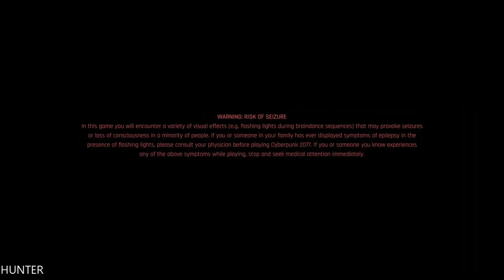Cyberpunk 2077 GAMEPLAY LETS PLAY PC MAX OUT (1080p60FPS)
PC SPECS:
- cpu: INTEL i9 9900K 4.86ghz
- mainboard: ASUS ROG STRIX Z390-F GAMING
- vga: ASUS RTX 2080 Ti Strix OC 11GB
- ram: KINGSTON PREDATOR DDR4 32GB 3466 MHZ CL15
- ssd: SAMSUNG 970 Evo 1TB M.2 SATA 3400/1500
-hdd : WDD RED 6tb x3
- psu: EVGA 1300WATT
- cpu cooler: CORSAIR H100I V2 HYDRO SERIES
-case: Phanteks Enthoo Evolv atx + RGB LED